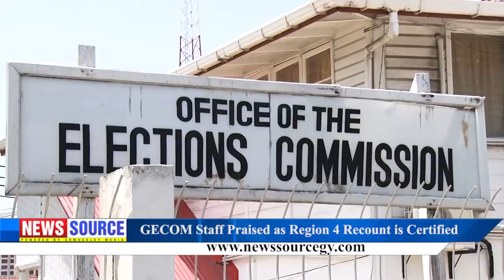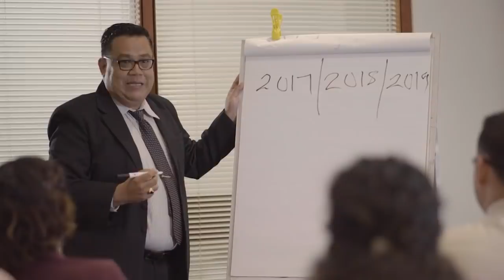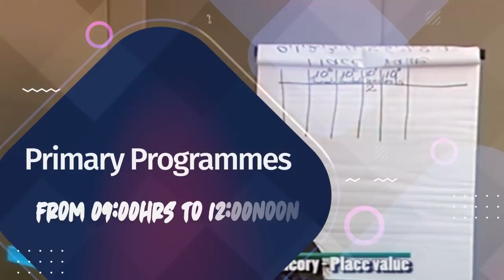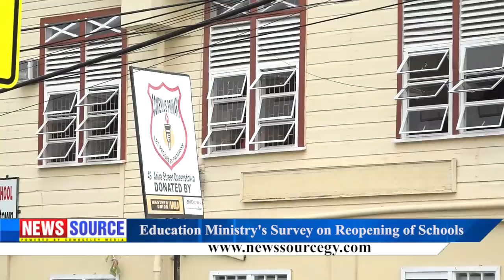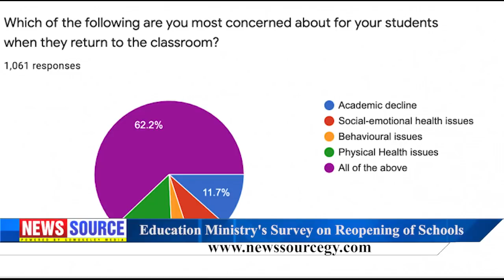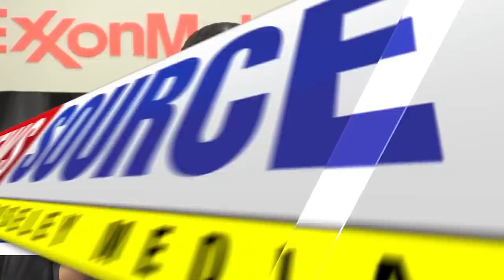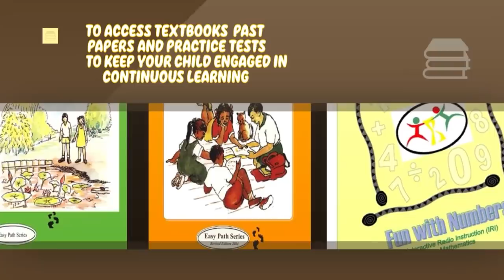Guyana News Source 9th June 2020